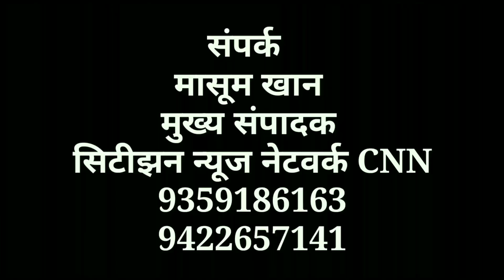Allen Career Institute now in Latur : IIT-JEE, NEET(UG), Medical entrance*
Allen Career Institute now in Latur for 11, 12th pass students will be able to prepare for IIT-JEE, NEET(UG), OLYMPAIDS, National & International level examinations.